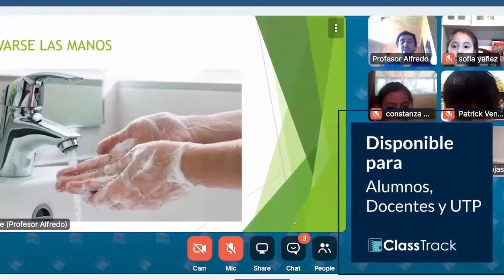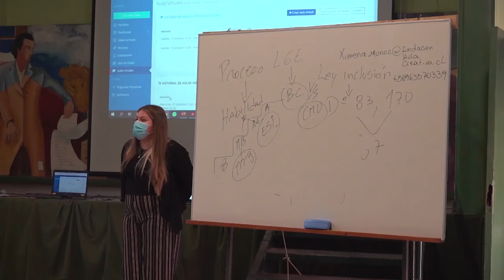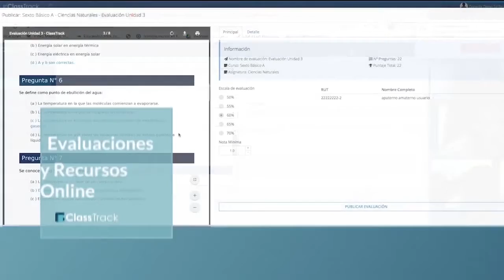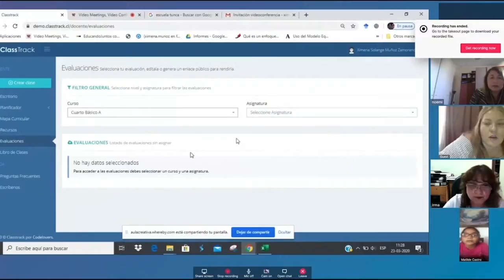Panorama Informativo | 16 de Octubre 2020 | Elquina TV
•Más de 800 estudiantes de Vicuña contarán con
internet gratis y de calidad en sus hogares.
•Implementan plataforma virtual “ClassTrack” en
apoyo de la educación municipalizada de Vicuña.
•Refuerzan llamado a implementar y respetar
protocolos sanitarios del turismo en Vicuña.